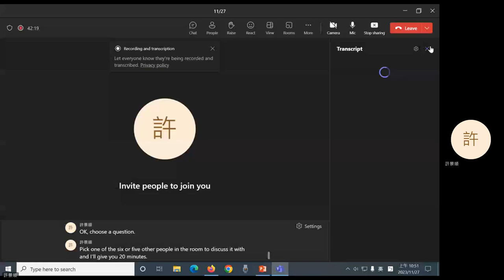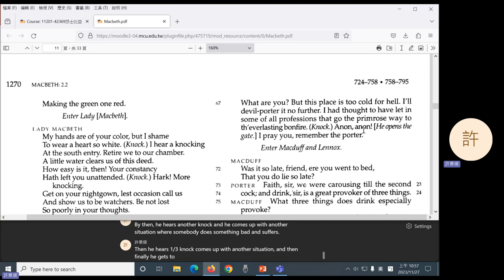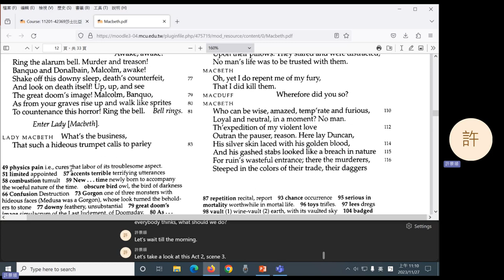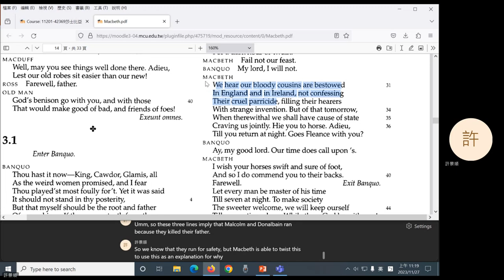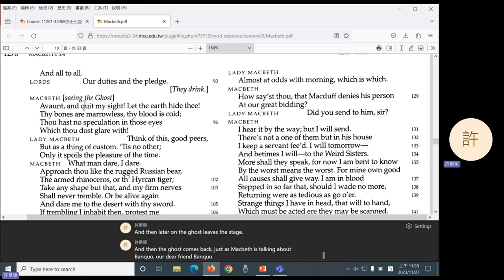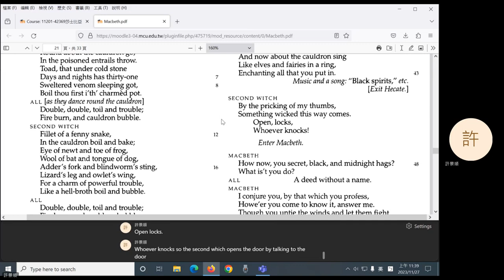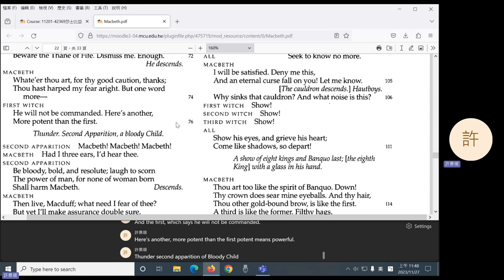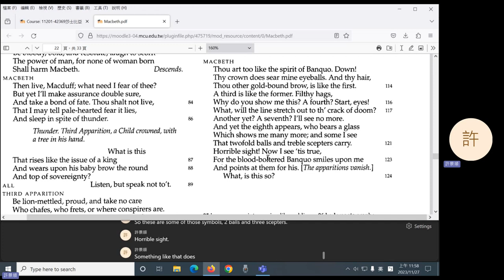2023 Fall: Shakespeare - 12 Macbeth 2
Macbeth II-IV.i.122.
0:09 Question 1
3:23 Question 2
9:41 Break
19:32 Question 3
29:48 Question 4
35:39 Question 5
41:53 Announcements
43:53 IV.i.1-122.